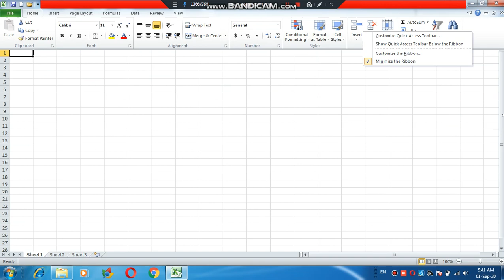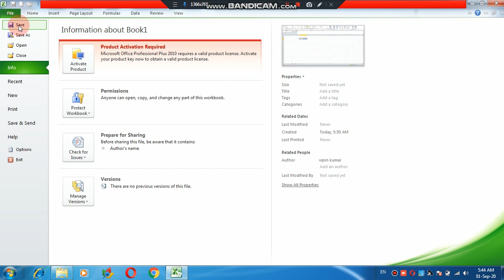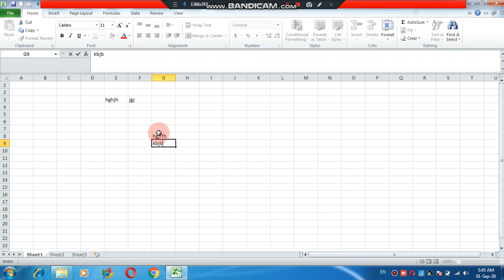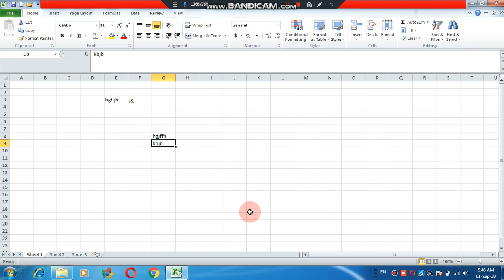class 7 computer M.S EXCEL 2010 day 18